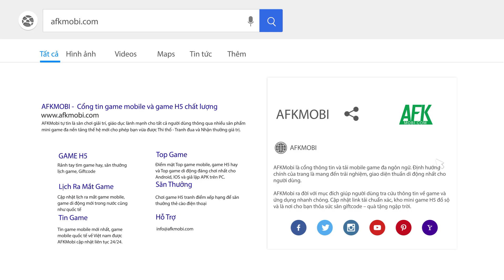Blade of Duel cho bạn tham gia vào các trận chiến đối kháng 1v1 thời gian thực | Game hành động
(Game hành động đối kháng) Tham gia vào Blade of Duel – Action RPG bạn sẽ có thể rèn luyện kỹ năng cũng như thể hiện khả năng chiến đấu đối kháng của mình với bạn bè cũng như những người chơi khác trong các trận chiến PvP 1v1 thời gian thực.